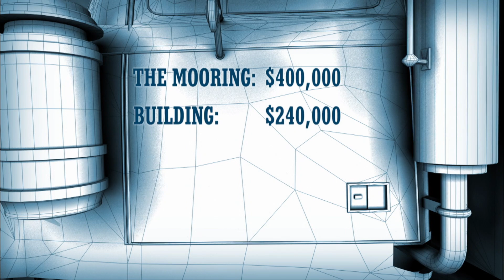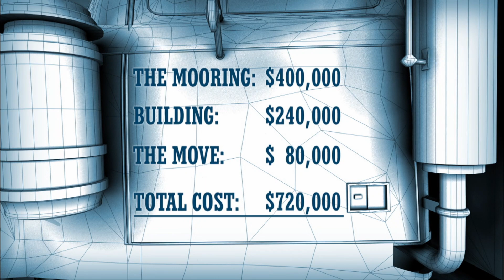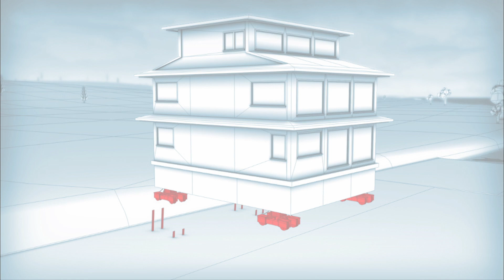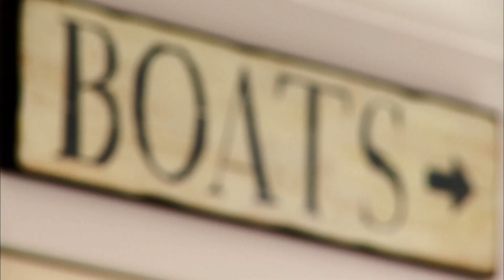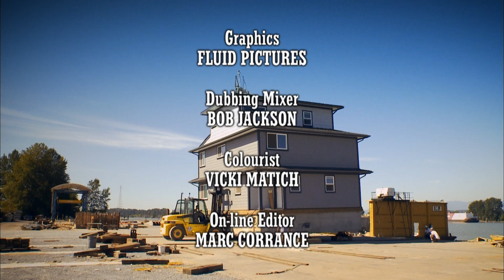Will This Family's Dream Home Make The treacherous Journey? | Massive Moves | Documentary Central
Imagine the challenge of moving an entire house from one location to another—the fixtures, walls, and roof all in tact—through a major city, over a mountain, or even across a lake! These are some of the challenges specialised moving teams and engineers routinely face in Massive Moves.    Whether it’s moving an historic home from an eroding cliff, relocating from a noisy industrial pig farm, or divorcing couples sawing their home in half to split ownership, no problem is too big for these teams